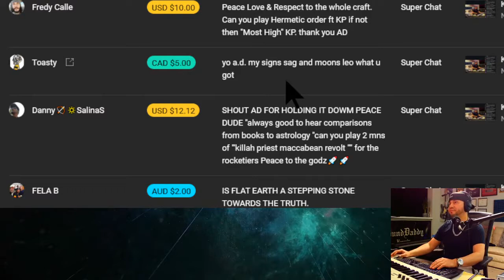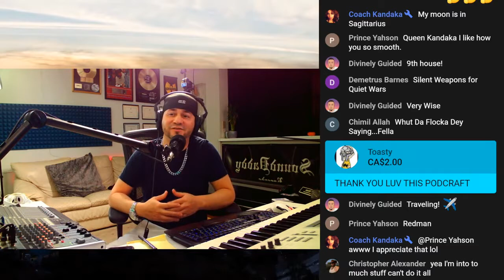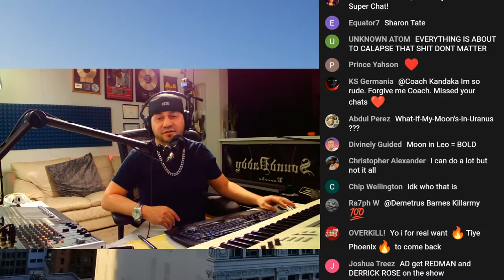A.D. Describes a Sagittarius Sun & Leo Moon